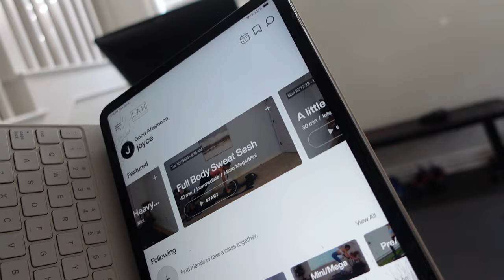I bought a $2000 Pilates Machine + Skincare Treatments + MOM struggles VLOG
I bought a pilates machine to do Lagree at home! It's my favorite type of workout. My goal is to use it twice a week.

Also have a lot of bts of GNO (STAY TIL THE END TO SEE), skincare treatments like Moxi Laser and Skinvive, and my mom struggles.

January was actually a really tough month for me as a mom. I'll share more about it in the next vlog.

xoxo,
Dr. Joyce Kahng

The classes I'm following are from Instagram @lagreeingathome
They have classes I watch from my iPad, and I also bought the machine from them. Enjoy!

⌑ FTC: None

Hi! My name is Dr. Joyce Kahng and I am a Cosmetic Dentist & owner of Orange and Magnolia Dental Studio in Costa Mesa, CA.  I've been practicing clinical dentistry for 13 years and taught for 5 years at USC Dental School.

On my channel, you'll see videos about dentistry, practice ownership, vlogs, day in the life, get ready with me, mom life, and being a content creator.

If you are a dentist and would like to learn more about Social Media, join my free Facebook Group: Instagram for Dentists!